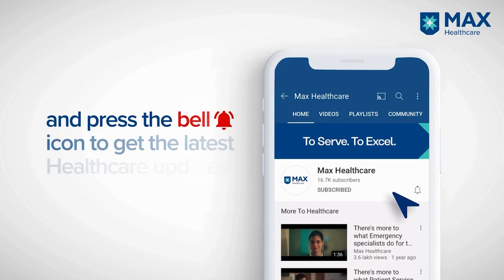Khaltuma - Battling with Esophagus Cancer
Khaltuma was diagnosed with a growth in the esophagus after not being able to eat for more than 6 months. After consultation from Dr. Archit Pandit, a 6-hour long surgery was conducted in the chest, abdomen, and neck. At Max Super Speciality Hospital, Shalimar Bagh, we are equipped with specialists who are experts in handling complex cases.